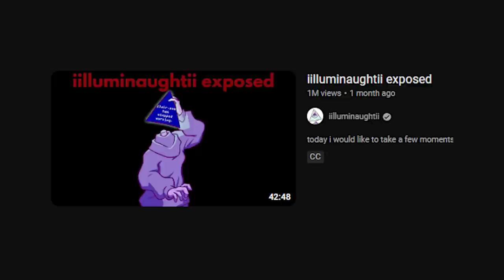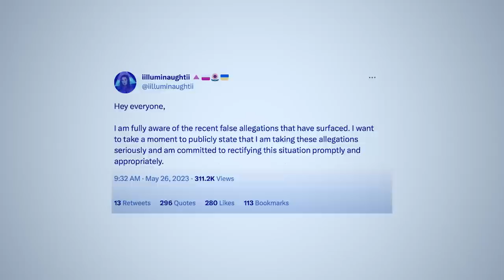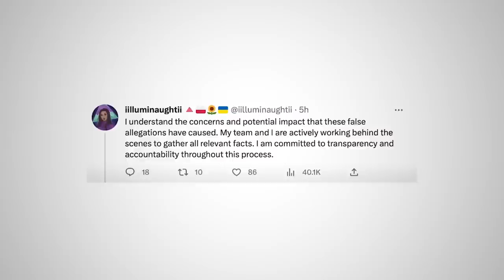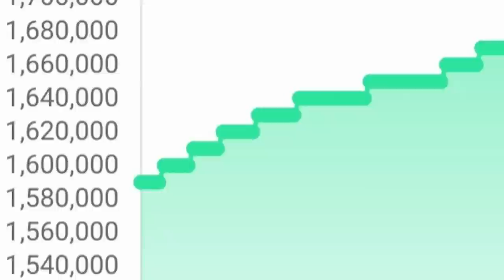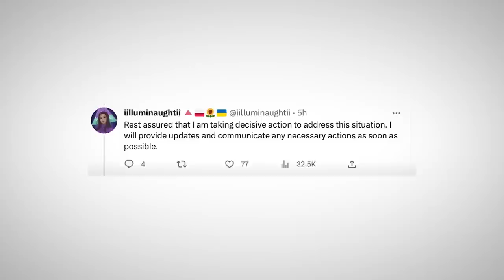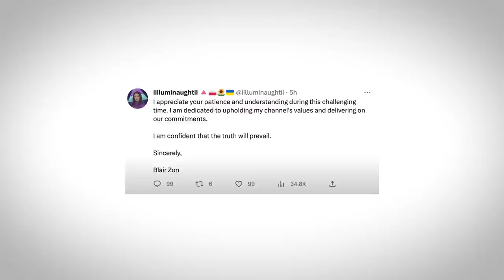Illuminaughtii's Career Ending Mistake